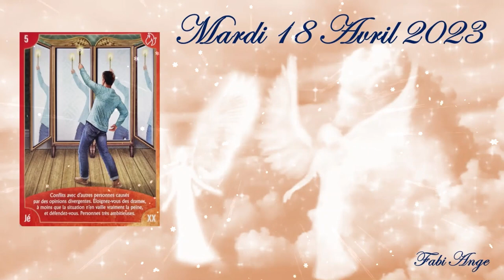❤️🕯️Tarot "La Sagesse des Anges" Message de ce Mardi 18 Avril 2023🕯️❤️